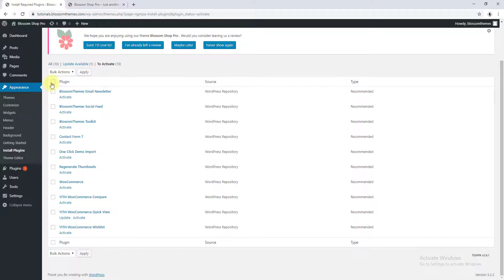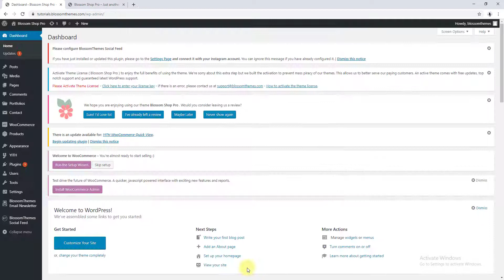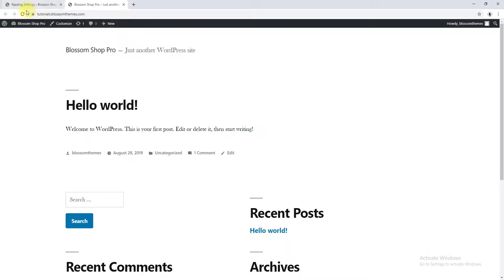How to install and activate Blossom Shop Pro theme? | Blossom Shop Pro WordPress Theme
This video shows you how to install and activate blossom shop pro theme in Blossom Shop Pro WordPress Theme.